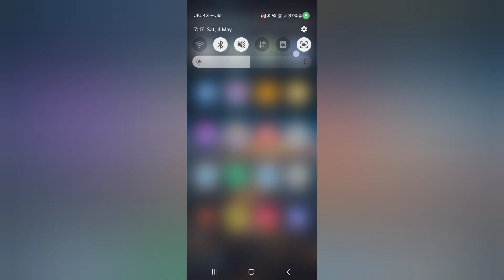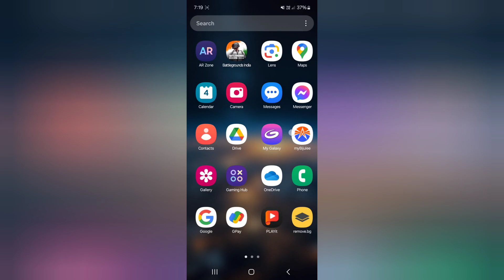Samsung A35 5g Bluetooth problem kaise solve kare, how to solve Bluetooth not connecting in Samsung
Samsung A35 5g Bluetooth problem kaise solve kare, how to solve Bluetooth not connecting in Samsung, reset Bluetooth settings